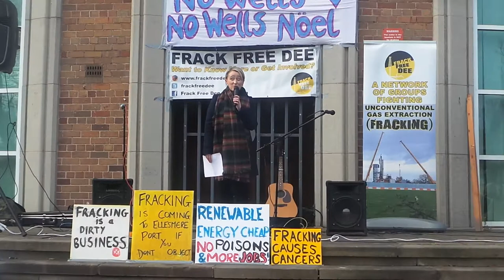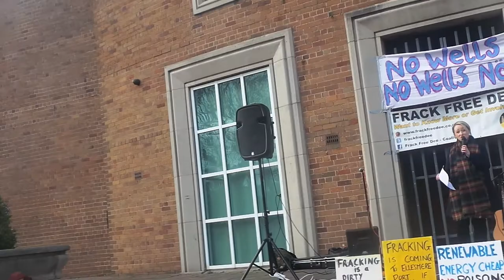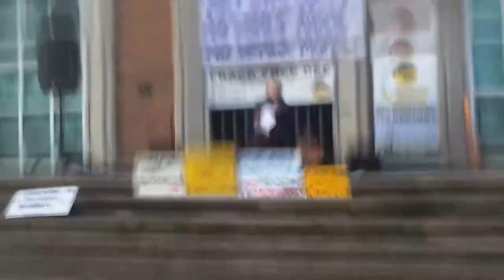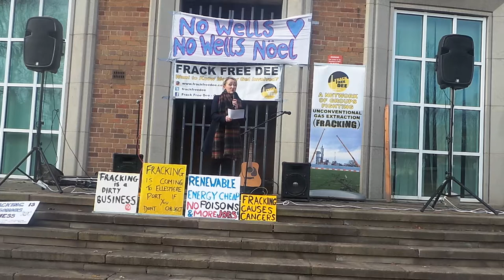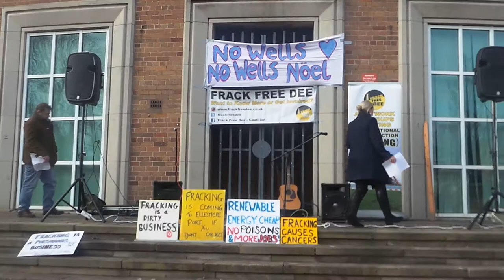Ellesmere Port Stands Against Fracking - Rebecca Long Bailey MP (Sat 18 Nov 2017) (107 News)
Rebecca Long Bailey MP the Shadow secretary for the environment and Salford MP speaks out on why it is only the conservative party that backs controversial fracking.
Part of the speech only.